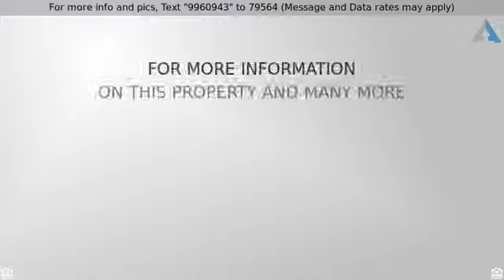7323 Platero Place NW, Albuquerque, NM 87120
!!!Home Has Sold!!! Open floor plan, two living areas, bonus room/office, wood laminate and tile flooring, custom bath upgrades, huge covered front porch for relaxing shade, private walled and landscaped back yard. Close to schools, park, golf course, local businesses and has easy and quick access to freeway. Sold as is with all faults. No pre-closing repairs or payments will be made for any reason. Home is eligible for FHA financing - IN (insurable) - and is FHA 203(k) eligible. Insurability subject to buyer's appraisal. Approval must be granted in advance by HUD's Field Service Manager for utility turn on. If plumbing deficiencies exist, approval for water turn on may be denied; please reference Property Condition Report. PCR is not to be relied upon in lieu of a home inspection. Equal Housing Opportunity.